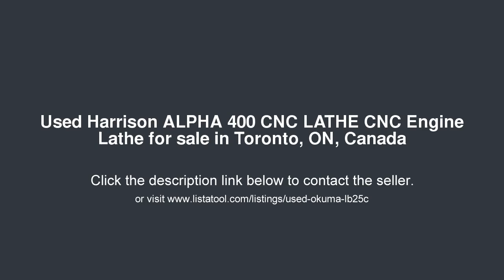Harrison ALPHA 400 CNC LATHE CNC Engine Lathe